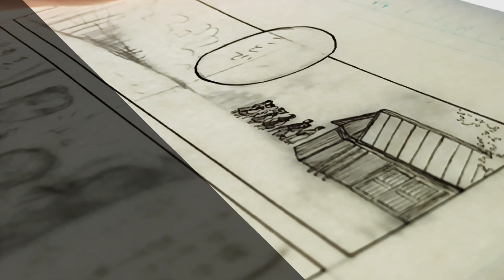【アナログ漫画メイキング】Gペンでペン入れ【引きの構図の作画】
過去の画材紹介動画、漫画メイキング動画はこちらの再生リストから見れます☟

使用画材
●タチカワ　Gペン
●パイロット　証券用インキ黒
●IC　漫画原稿用紙

≪BGM≫
甘茶の音楽工房｜DOVA-SYNDROME

動画内で描いてる漫画はここから読めます☟

初めまして
藤原緋時と申します。
このチャンネルでは、漫画【旅人】の連載や、
その漫画のメイキング(作画)動画をupしています🌟

また、【旅人】はサイト「くものせきしょ」でも掲載しています！